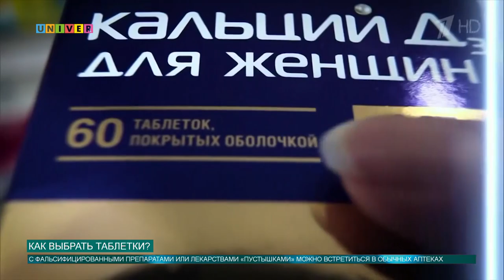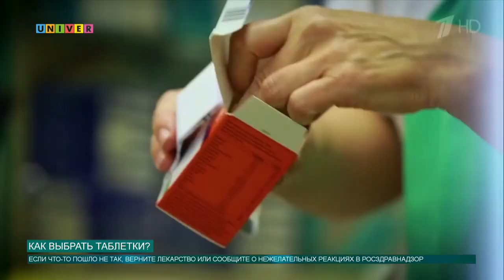Как выбрать таблетки?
Ежегодно жители России тратят на покупку лекарства порядка 29,5 миллиардов. Некоторые из них облегчают симптомы простуды, а другие «уникальные разработки учёных»  и вовсе не имеют никакого эффекта. Как не попасться на лекарства «пустышки» тебе расскажет Диана Шилова.